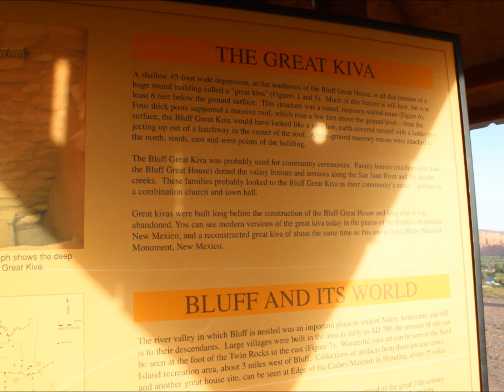Bluff Great House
Slideshow of the Bluff Great House overlooking the town of Bluff, Utah.